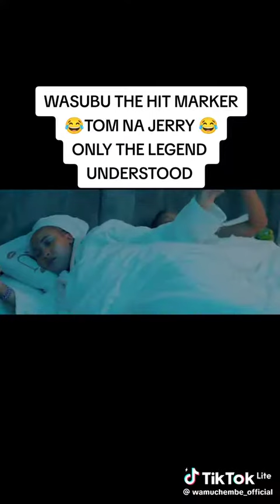WENDO WITU BY FRANCO WASUBU